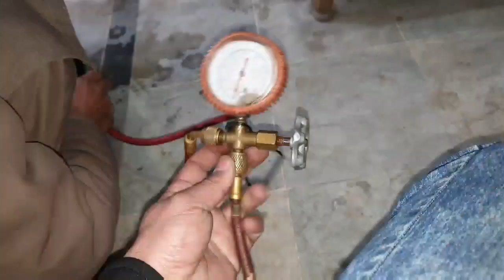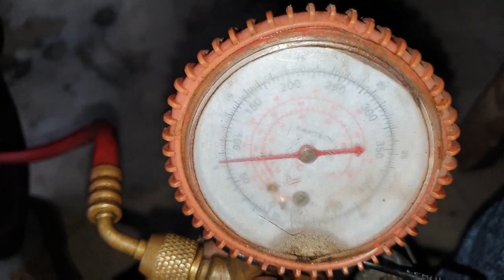Gree AC F0 Error Trace and Solve Fault | Dc inverter AC f0 Error Testing Complete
How to solve easy F0 error in Gree inverter ac
Easy to remove error F0 inverter ac
Gree Dc inverter air conditioner solve F0 Error
Troubleshooting F0 Error Gree inverter AC